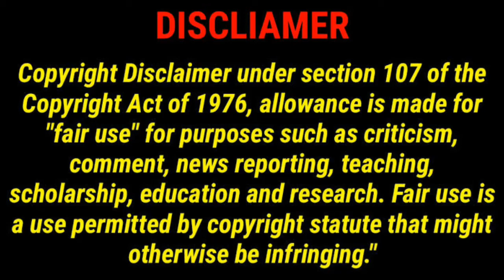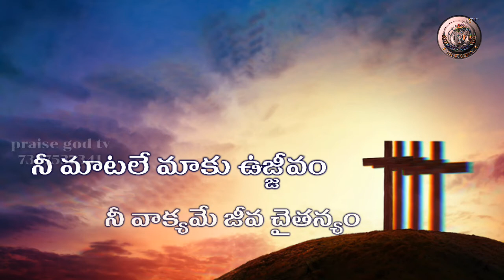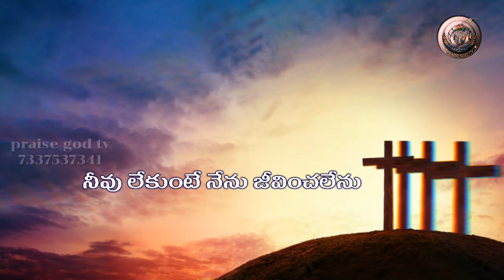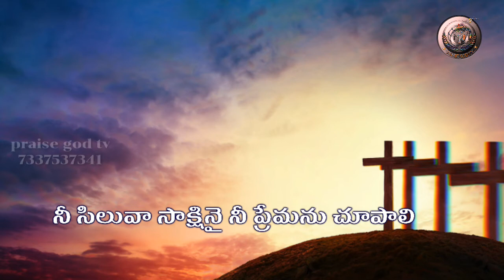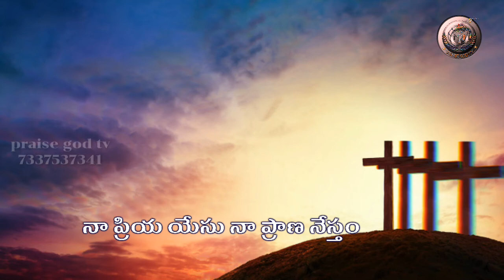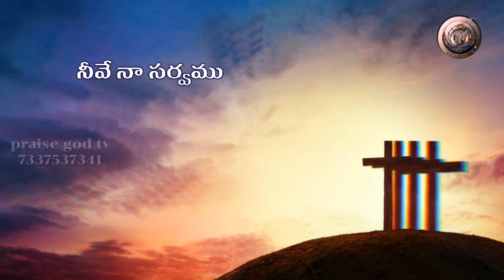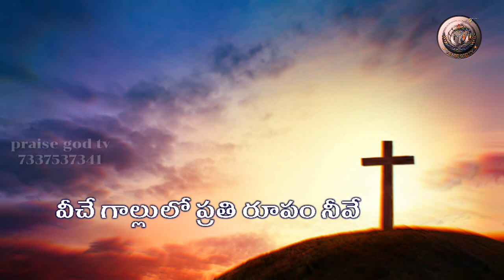veeche gaalulo prathi roopam neeve 8d song/praise God TV/Christian 8d songs